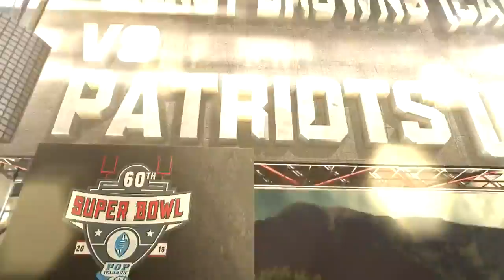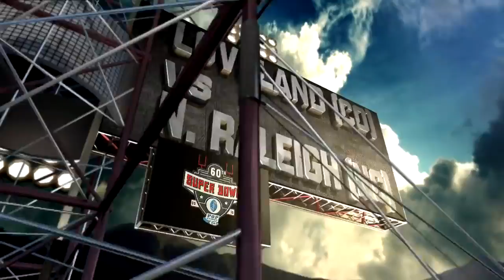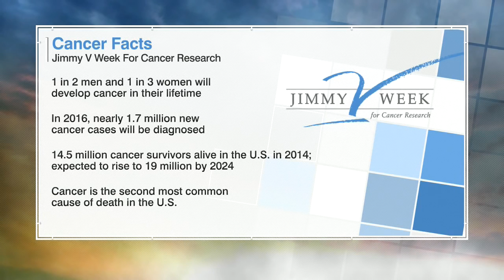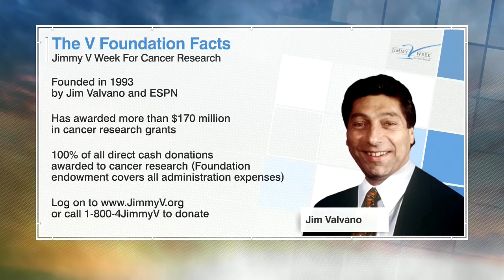ESPN Pop Warner Super Bowl Postgame Show Sunday, December 4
At ESPN Wide World of Sports - Hosting the 50th Pop Warner Postgame Show for Sunday, Dec. 4th.